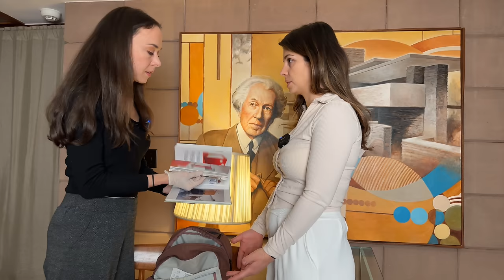ASMR TSA Security Check- Fast & Aggressive Pat Down Role Play [Real Person] Oddly Satisfying Tingles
jingle jingle tingle tingle!  In this role play, I perform an unnecessary and relentless pat down inspection on @MadPASMR .  Who needs to be patted down like this? No one!  Who needs to watch this pat down take place? Everyone!  What an enigma.  But you are here, I am here, so let's enjoy the role play together.

Timestamps:
00:00 stop! hear ye!
2:13 coat
3:13 temperature check
4:11 hair
7:45 face
9:22 upper body
11:26 back
12:47 earrings
13:35 lower body
19:28 shoes
22:46 feet
26:42 bag check
32:05 a Christmas gift
32:20 outro